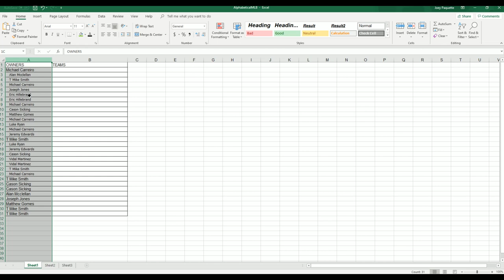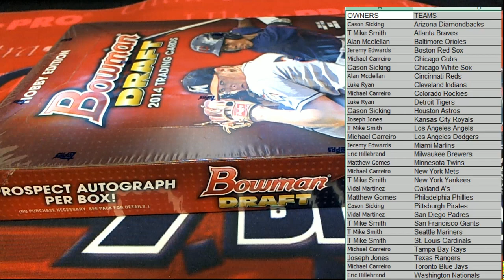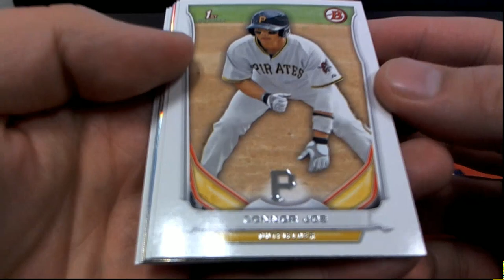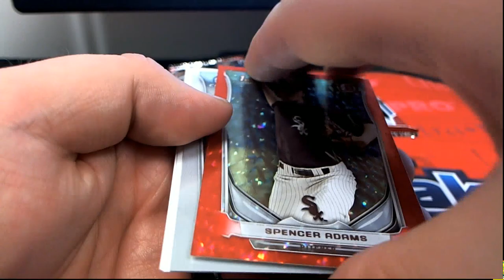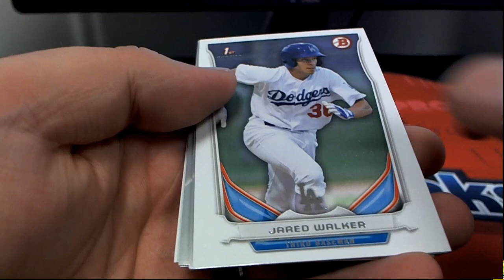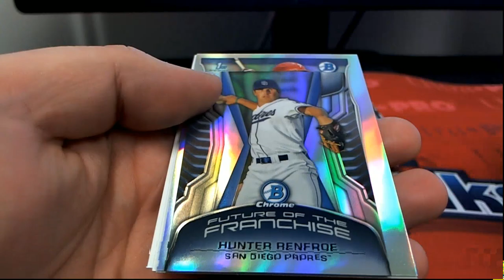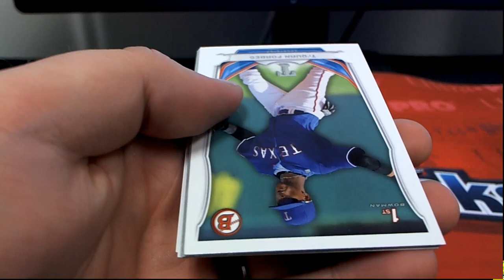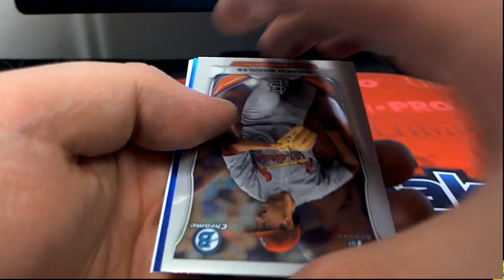2014 Bowman Draft Hobby ID 14BOWDRAFTHOBB102